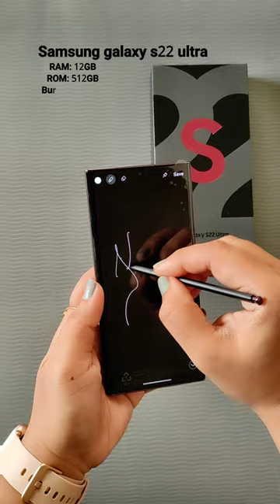"I got my new phone ❤️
"I got my new phone ❤️  Samsung galaxy s22 ultra